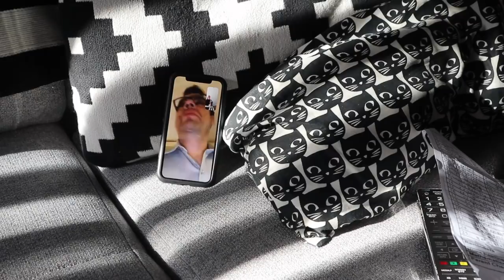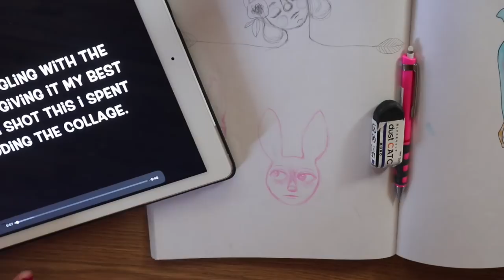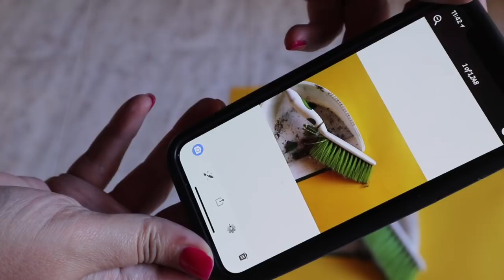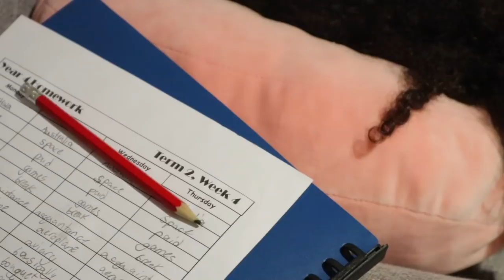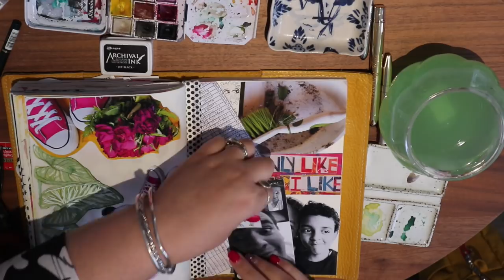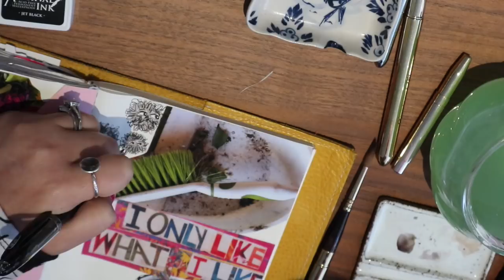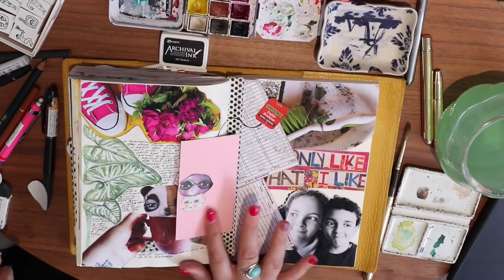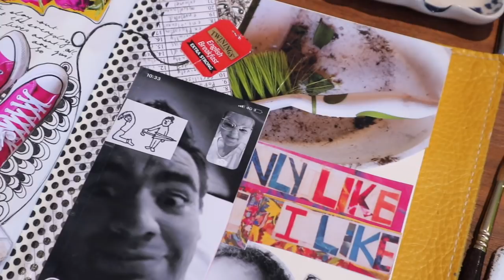The Magic in the Mundane - Journal Inspiration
Want to see EXTRA videos and creative content